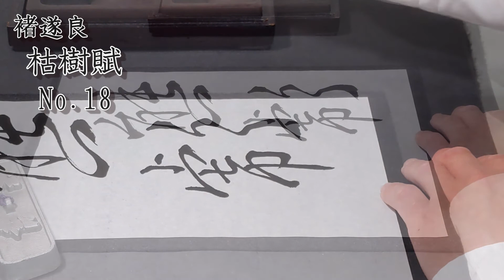【書道チャンネル】臨書「枯樹賦 褚遂良 １８」（改訂版）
2021年1月30日に全臨（１～６０）完了していますが、最初と後半で随分雰囲気が違うので、少し書き直します。

少しは上手くなってるかなぁ・・・

臨書は最初は取っつき難いかもしれませんが、慣れると凄く勉強になりますし、また楽しい学習方法です。
さぁ、がんばっていきまっしょいっ！！

はじめまして。書道愛好家（本職は陶芸家）の中矢 匡威です。

動画を上げる以上は一生懸命書いています。